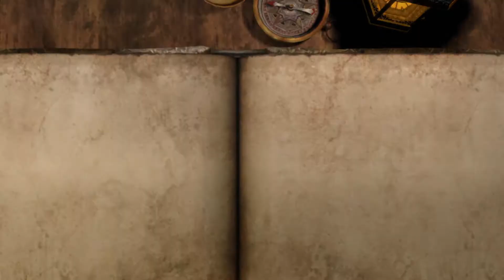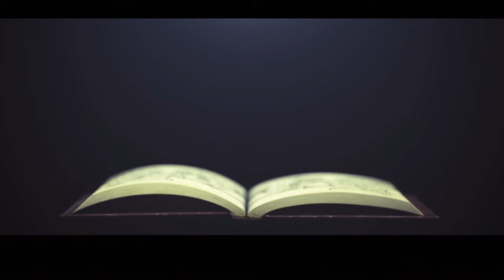Let's Play Drakengard 3 (Blind) -87- Two's DLC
Halfway through the DLC